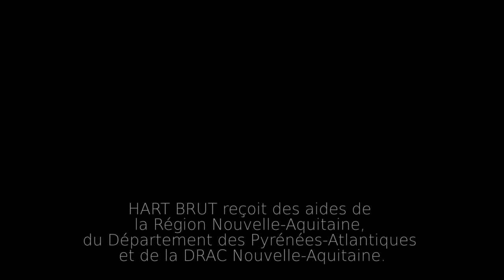TRUCS (Alexis Toussaint & Romain Colautti) • Teaser scène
• Alexis Toussaint & Romain Colautti :
batterie, sonnailles, tambourins à cordes, traitements électro-acoustiques…

• Filmé, monté, sonorisé par Benjamin Rouyer

"Les sonnailles que portent les bêtes autour du cou sont accordées entre elles au sein d’un même troupeau, permettant au berger de reconnaître son bétail au son qu’il produit.
Ce sont ces objets à la fois culturels, patrimoniaux et symboliques qu’ont choisi Alexis Toussaint et Romain Colautti (batteur et bassiste d’Artús), pour cette création originale jouée pour la première fois à CERC (centre de creacion musicau à Pau), à l’occasion du vernissage de l’exposition éponyme « Trucs » réalisée par le CIRDOC (Institut occitan de cultura) et le Réseau Canopé – Cap’òc.
Et pourquoi « Trucs » ?
C’est le nom que porte une sonnaille bien spécifique…"